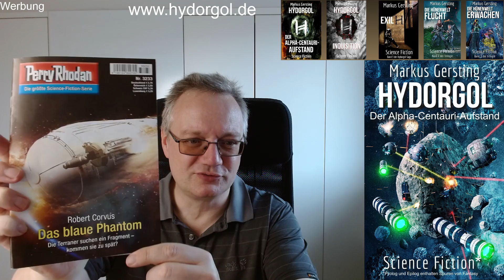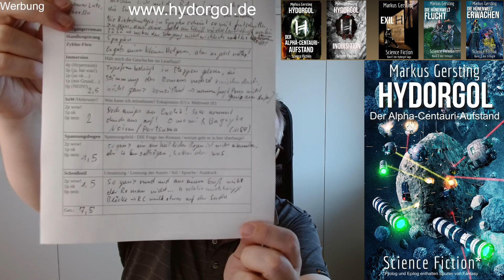Rezension von Perry Rhodan 3233 "Das blaue Phantom" von Robert Corvus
Die Rezension von Perry Rhodan 3233 "Das blaue Phantom" von Robert Corvus

00:00 Moin, Moin
00:25 PR3233
05:30 Die Punkte
06:30 Kaffee-Break
07:30 nach dem Cut
16:50 PRAT-2-11
19:25 und sonst so ...